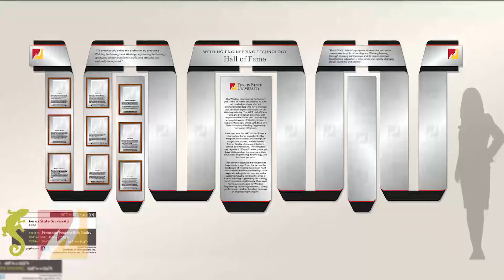Welding Engineering Technology Hall of Fame, Ferris State University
This video highlights the inaugural class of inductees into the Welding Engineering Technology Hall of Fame at Ferris State University.

The hall of fame induction ceremony took place on Monday, March 14 in Big Rapids, Mich.

This video highlights the Class of 2016 for the Welding Engineering Technology Hall of Fame at Ferris State University.